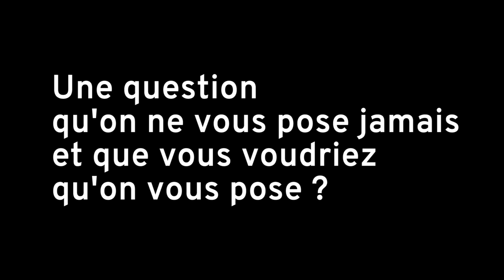FAMILLE D'ARTISTES // MAÏA SANDOZ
OPUS 7
Pour cette septième vidéo, Maïa Sandoz, que nous avons accueillie lors du spectacle "Zaï Zaï Zaï Zaï", répond à notre question et à celle de Marie Torreton, comédienne dans "La Vie de Galilée".